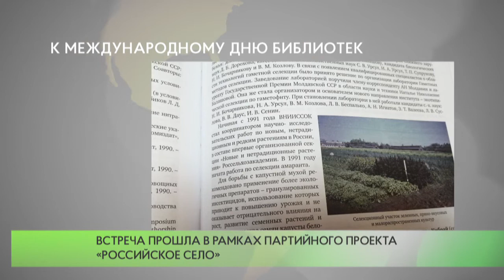К Международному Дню библиотек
Активисты одинцовского отделения партии «Единая Россия» посетили День открытых дверей в библиотеке поселка Новоивановское.